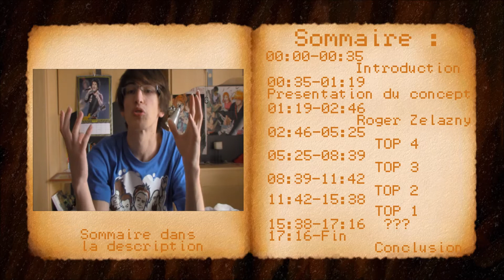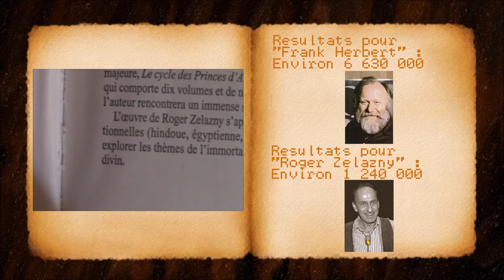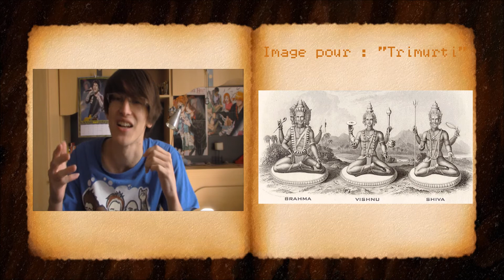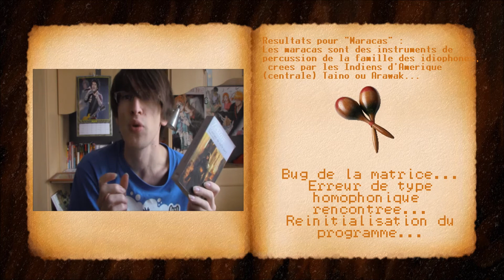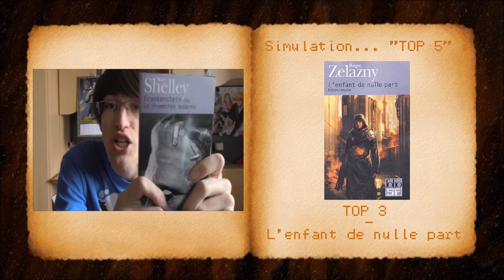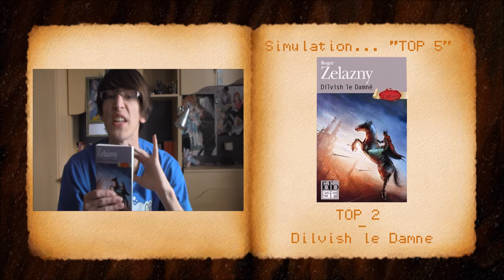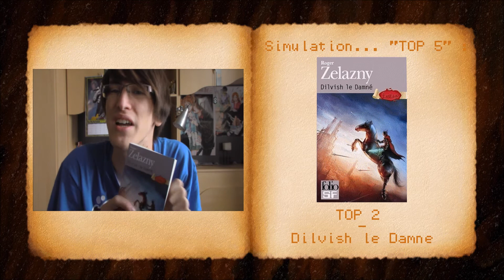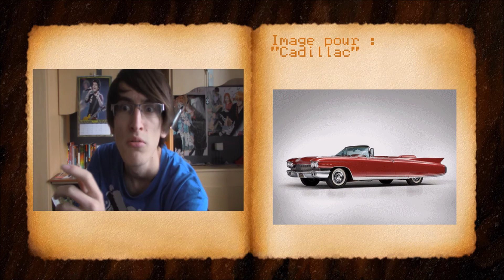Gramarye - Mémoires DATA #1 : Roger Zelazny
Sommaire de l'épisode :
00:00 - 00:35 Introduction
00:35 - 01:19 Présentation du concept de "Mémoires DATA"
01:19 - 02:46 Roger Zelazny
02:46 - 05:25 Top 4
05:25 - 08:39 Top 3
08:39 - 11:42 Top 2
11:42 - 15:38 Top 1
15:38 - 17:16 ??? (Surprise!)
17:16 - 18:47 Conclusion

Mémoires DATA... Mémoires DATA c'est une présentation de personnes célèbres et de leurs œuvres... Auteurs, musiciens, scientifiques, peu importe on a à apprendre de chacun! Et j'espère vous donner l'envie d'aller les découvrir :) !
Si vous avez des conseils, des remarques ou autre, l'espace commentaire est là pour vous! Nous allons tenter de nous améliorer de vidéo en vidéo, et la prochaine sortira dans un délai de 1 à 3 semaines si tout se passe bien!
Si vous voulez être tenu au courant de l'avancée des vidéos c'est sur facebook :
Par contre si vous n'êtes pas branché Facebook, je vous conseille de me suivre

Bonne lecture!